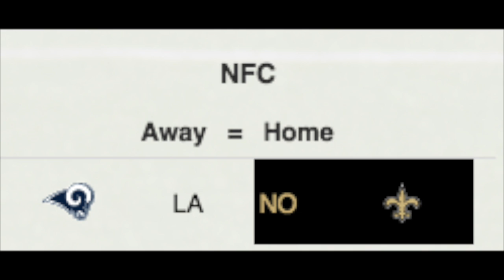Predicting the NFL with Mickey G: Championship Sunday, 2018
Mickey G predicts the NFL playoffs Championship Sunday.